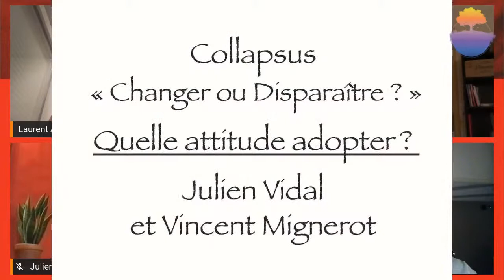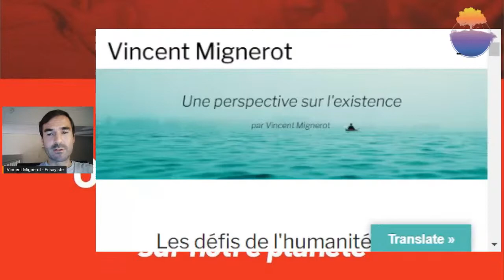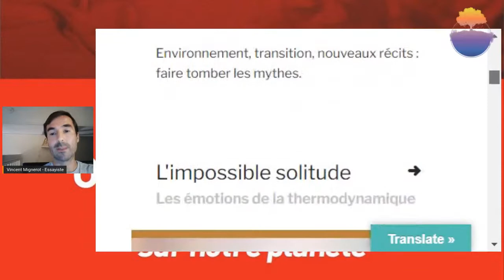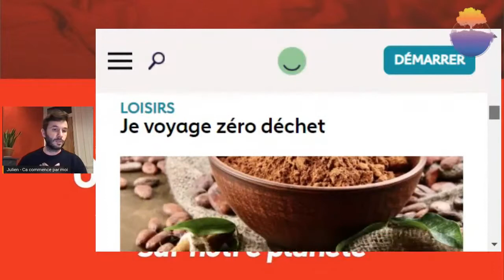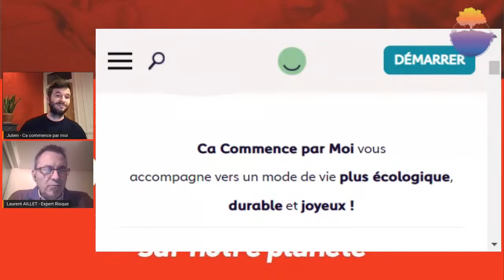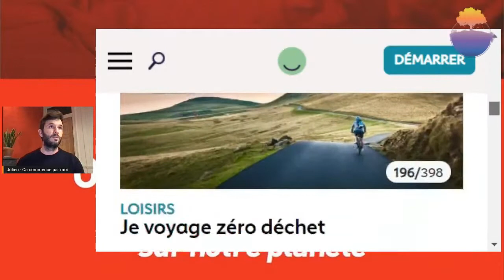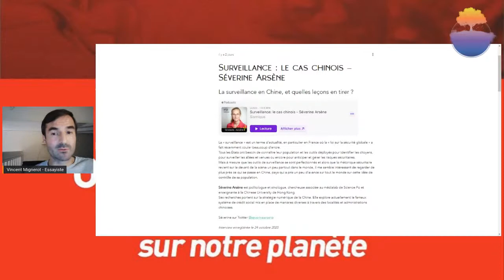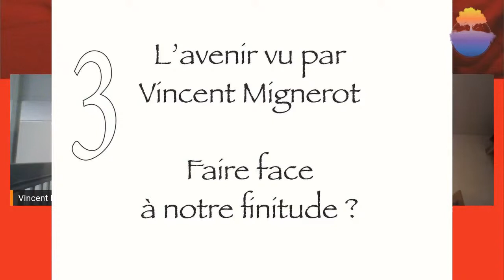Collapsus - Rencontre avec Vincent Mignerot et Julien Vidal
Vincent Mignerot, chercheur et essayiste et Julien Vidal, auteur et fondateur de l'association "Ca commence par moi" et auteurs respectivement des chapitres 33 et 34 de l'ouvrage collectif COLLAPSUS, sont les invités des coordinateurs du livre, Laurent Testot, journaliste et Laurent Aillet, président d’Adrastia, en collaboration avec la chaine YouTube des "Mondes d'après"